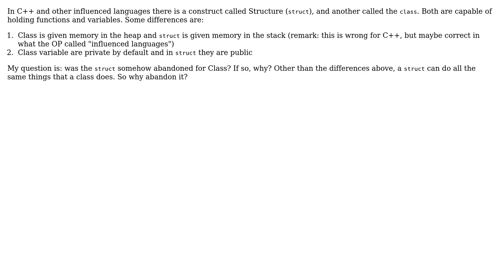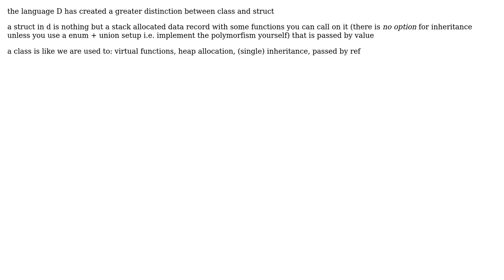Software Engineering: Class Versus Struct (3 Solutions!!)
Software Engineering: Class Versus Struct

With thanks & praise to God, and with thanks to the many people who have made this project possible! | Content (except music & images) licensed under CC BY-SA | Music | Images & others | With thanks to user rwong user ratchet freak user prometheuspk user Joris Timmermans user Doc Brown user blubb and the Stack Exchange Network Trademarks are property of their respective owners. You are responsible for your own actions.